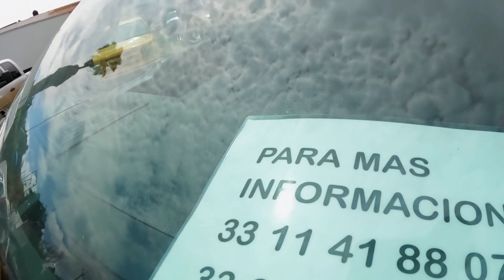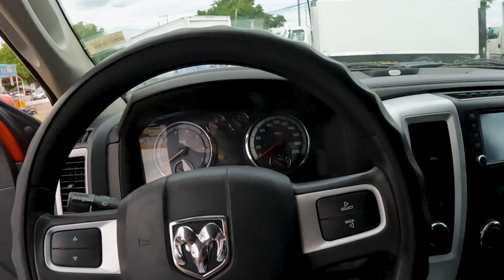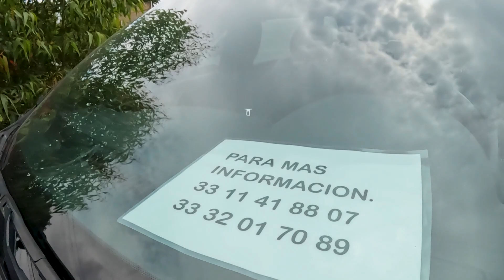Camionetas Ford super Duty venta Guadalajara